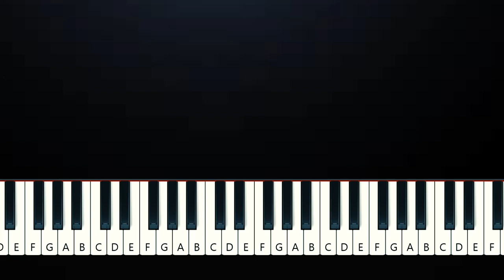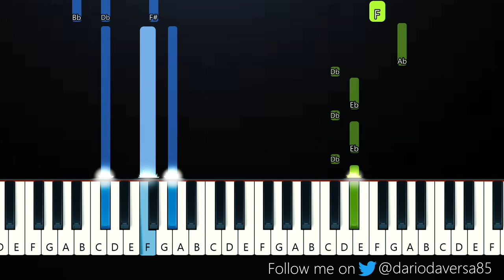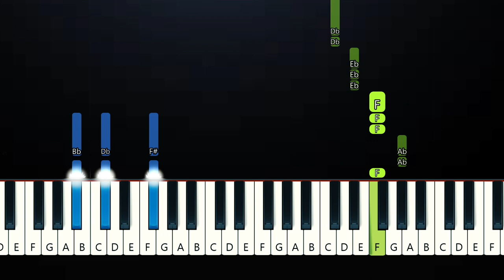Sam Ryder - Mountain (Piano Tutorial)